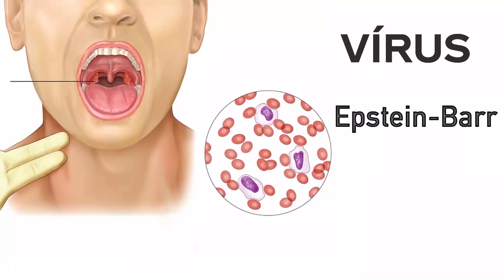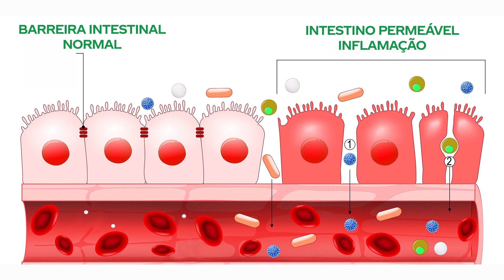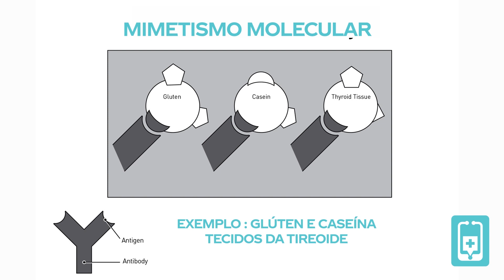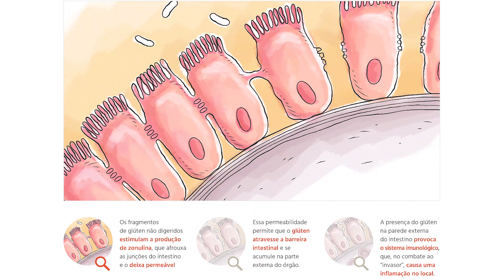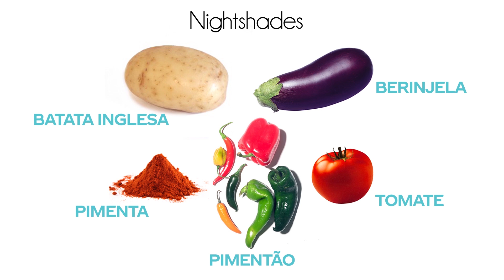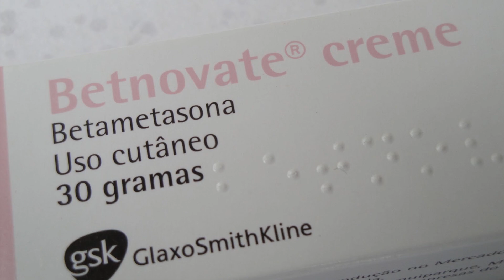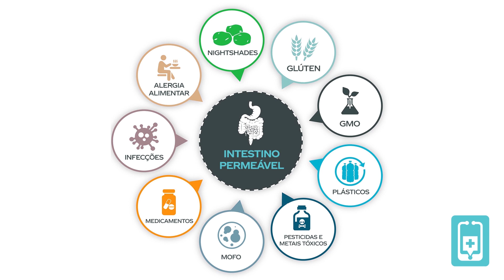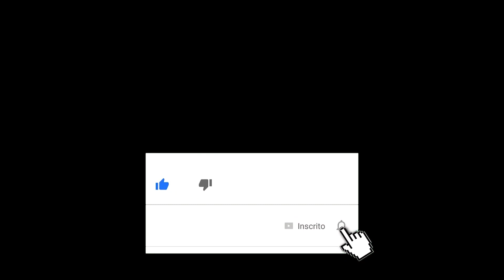Como curar o intestino hiperpermeável | medicina alternativa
Responda a pesquisa e ganhe toneladas de material gratuito imediatamente
PEGUE SEU EBOOK GRATUITO SOBRE SIBO (excesso de bactérias nos intestinos delgados)
medicina alternativa
O intestino permeável, o chamado leaky gut é um problema que atinge muitos que estão sofrendo sem saber. Grandes partículas de comida passam para dentro da corrente sanguínea e são reconhecidas como corpos estranhos pelo sistema imune.
Podemos olhar o intestino como se fosse uma rede de pescador e o que deveria ser permitido passar por essa rede, são pequenas partículas.
Mas quando a rede se torna cheia de furos, grandes partículas começam a passar através; Partículas de proteínas,  microorganismos e bactérias. Então o sistema imunológico começa a atacar o próprio corpo porque várias dessas sequencias de aminoácidos são muito parecidas com o nosso próprio organismo. E surgem doenças como a  tireoidite de Hashimoto.
Muitos sintomas surgem como as sensibilidades alimentares, seu corpo começa a reagir mal a determinados alimentos, então há uma boa chance de você ter intestino permeável.
Algumas das reações são: inchaço, dor,  distensão abdominal, diarreia/ constipação, dores nos músculos, juntas, coceiras de pele, coceira na garganta, inchaços nos dedos das mãos.
Pessoas com artrites, doenças autoimunes e problemas psicológicos, podem ser todos relacionados ao leaky gut. Como o intestino é o segundo cérebro, problemas nesse órgão podem ser a origem de problemas mentais e psicológicos.
Como isso aconteceu?
Estresse - Toxinas - Defensivos agrícolas - Indústria do plástico - Metais tóxicos  - Medicações (Dipirona e tylenol. Antibióticos ) - Crescimento de fungos e cândida - Mofo - Glúten, caseína e outras proteínas inflamatórias.
Como fazer para reparar o dano?
Glutamina - DGL (Licorice sem ácido glicirrizico) - Aloe vera - Caldo de ossos e patê de maçã orgânica - Probióticos sem prebioticos - Enzimas digestivas - Cloridrato de betaína - Dieta de eliminação.

7:48 suplementos: para adquirir glutamina
probióticos sem prebióticos
enzimas digestivas veganas